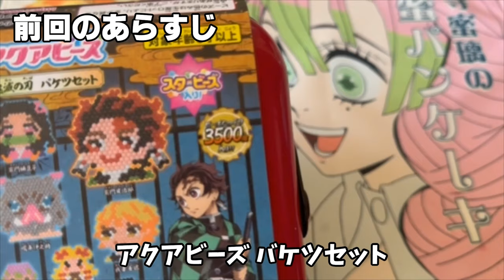【鬼滅の刃】【全集中！アクアビーズで遊んでみた！(後編)】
今回はエポック社さんより発売されている【鬼滅の刃 アクアビーズ バケツセット】でキャラクターを作ってみた！の後編になります✨果たして無事に完成することはできたのでしょうか！？

▼音源
DOVA-SYNDROMEより

メンバーシップを作りました✨

よろしければX(旧Twitter)のフォローをお願い致します。

▼当チャンネルはAmazonアソシエイトに参加しています。
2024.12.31に【鬼滅の刃 るかっぷ 鬼滅の刃 時透無一郎 ほほえみver. 約110mm PVC製 塗装済み可動フィギュア
ブランド: メガハウス(MegaHouse)が予約受付が開始されました✨下記リンクからご予約いただけます😊

るかっぷ 鬼滅の刃 冨岡義勇 きょとんver. 約110mm PVC製 塗装済み可動フィギュア
ブランド: メガハウス(MegaHouse)はこちらから

また動画内でイラストの使用許可をしていただける絵師様も随時募集しております。プロ、アマは問いません。ご提供していただける絵師様はTwitterのDMまでお気軽にご連絡お待ちしております。

毎週金曜日に21:00もしくは22:00からYouTubeライブ配信を行っていますので、ご都合がよろしければ遊びに来てください。

・ライブ配信のアーカイブも常に残しておりますのでお時間のある時にでもご覧になっていただけると幸いです。